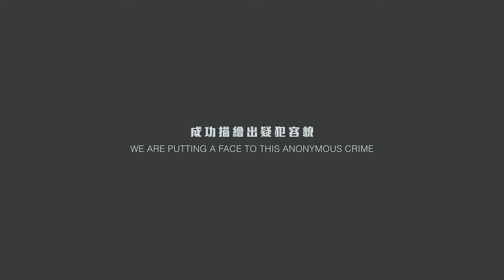Hong Kong Is Public Shaming People [VIDEO]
In an attempt to reduce litter, authorities in Hong Kong are using DNA from trash to make digital prints of the litterbugs. The "Face of Litter" campaign uses the prints to predict the physical appearance of the person who tossed the trash.

What’s one of your bad habits? Comment in the section below!

Guests:
Karamo Brown